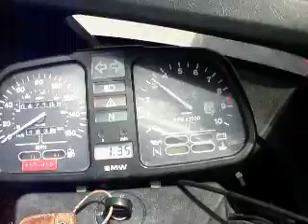1985 BMW K100RT Cruiser!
This bike doesn't have one single problem! Runs and rides perfectly!